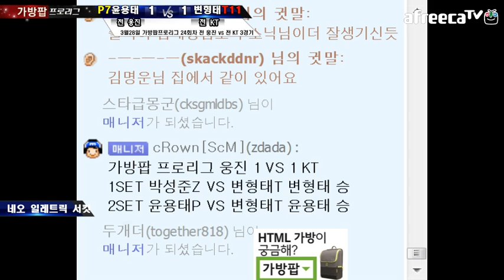140328 가방팝 프로리그 24회차 전 웅진 VS 전 KT 3경기